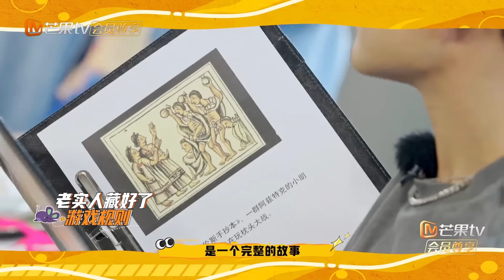FULL《城市捉迷藏》超前彩蛋06：新朋友暖身局 破冰游戏全员深藏不露｜Catch Me If You Can EXTRA丨MangoTV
🕹️嘉宾：王源/韩东君/张宥浩/郭俊辰/吴宣仪/王琳凯/王勉/翟潇闻/谢可寅/ 敖子逸/周也/万妮达

🕹️简介
《城市捉迷藏》是由湖南卫视、芒果TV共同打造的一档兼具城市特色文化风情与向上气质的青春游戏社交真人秀。12位热爱探索、热爱挑战的嘉宾强势集结，将传统趣味童年游戏与新潮科技元素相结合，在追逐中感受不同的城市脉动、挥洒青春的激情，向广大观众传递敢于拼搏的精神力量。

下载芒果TV国际App 更多爆款内容第一时间抢先看，精彩配音、多语言字幕等你来pick！

城市捉迷藏 真人秀 王源 韩东君 张宥浩 郭俊辰 吴宣仪 王琳凯 王勉 翟潇闻 谢可寅# 敖子逸#周也#万妮达